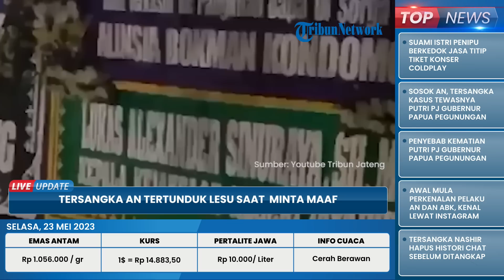Pengakuan AN Tersangka Tewasnya Putri Pj Gubernur Papua Pegunungan, Hanya Tertunduk Minta Maaf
TRIBUN-VIDEO.COM - Ahmad Nashir alias AN (22) tersangka kasus tewasnya ABK (16) putri dari Pj Gubernur Papua Pegunungan Nikolaus Kondomo hanya tertunduk lesu saat dihadirkan dalam konferensi pers, Senin (22/5/2023).

AN menyampaikan permohonan maafnya kepada keluarga korban.

Ia juga tampak tertunduk tak banyak bicara saat diberi kesempatan berbicara.

AN mengakui perbuatannya yang mengakibatkan tewasnya remaja putri di indekosnya di Banyumanik, Semarang tersebut.

Dalam pengakuannya, ia siap bertanggungjawab atas apa yang diperbuatnya.

AN sendiri ternyata tak mengetahui korban merupakan anak Pj Gubernur di Papua.

Selepas kenalan pada 3 Mei 2023, mereka saling tukar akun Telegram dan WhatsApp.

Mereka terus menjalin komunikasi hingga akhirnya mereka janji bertemu pada Kamis, 18 Mei 2023 pukul 10.00 WIB.

Korban dijemput tersangka menggunakan motor lalu dibawa ke kos Venus jalan pawiyatan luhur, Tinjomoyo, Banyumanik.

Kendati warga kota Semarang, tersangka memiliki kamar kos di Banyumanik.

Tersangka baru menyewa kamar kos tersebut dua minggu sebelum kejadian.

Di sisi lain, korban dan tersangka sudah kenal selama 15 hari.

Di dalam kamar, AN sudah menyiapkan miras jenis Kawa-kawa dan anggur merah untuk keduanya minum.

Dari keterangan AN, ia menyebut ABK minum atas inisiatif sendiri.

Irwan mengungkapkan, pihaknya menemukan adanya dugaan kekerasan seksual yang dialami oleh ABK sebelum meninggal dunia.

Saat ditanya soal hal tersebut, AN mengaku memang menyetubuhi ABK namun atas dasar suka sama suka.

Namun pihak kepolisian menemukan adanya luka di bagian alat vital korban.

Seusai minum, korban kemudian mual hebat hingga tersangka panik.

Tersangka lalu keluar kamar kos membeli air kelapa dan susu bear brand.

Dua minuman tersebut ternyata belum bisa mengatasi mual yang dialami oleh ABK. Tak berselang lama korban kemudian kejang dan dibawa ke RS Elizabeth.

Namun nahas, nyawanya tak bisa tertolong. (*)

Artikel ini telah tayang di Tribunnews.com dengan judul Nashir Akui Lakukan Hubungan Badan dengan ABK, Tak Tahu Korban Merupakan Anak Pejabat di Papua,

Editor: Muhammad Zulfikar
Host: Firda Ananda
VP: Yohanes Anton